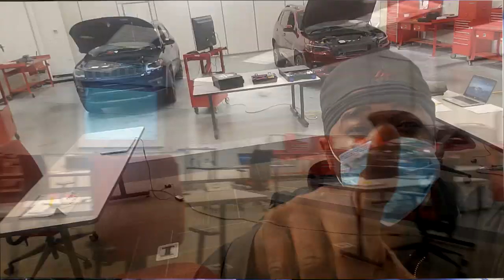Mechanics still go to school. Mopar Scope setup and diagnostic training. FCA training school visit.